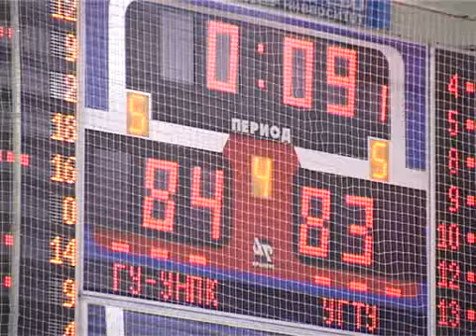Первая победа баскетболистов в Международной Лиге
Первая победа баскетболистов в Международной Лиге (подробности на trk-istoki.ru)